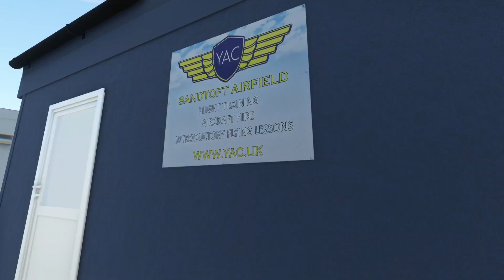Sandtoft airfield trailer MSFS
welcome to the recreation of Sandtoft airfield for MSFS